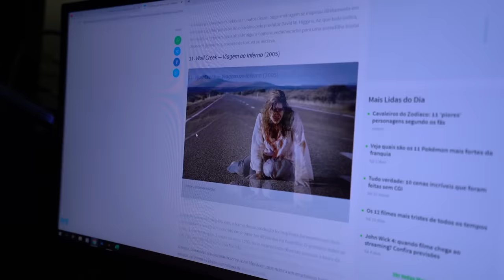DESMASCARANDO 50 MITOS DE FILMES DE TERROR! *OMG*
Galera nesse vídeo foi DESMASCARANDO 50 MITOS DE FILMES DE TERROR! *OMG*